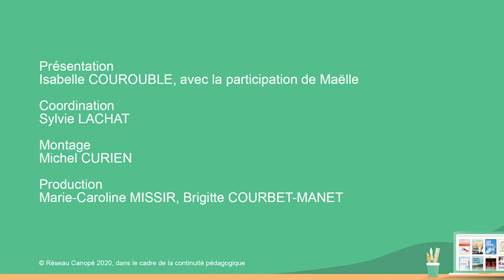Un jour, un jeu - épisode 20 - le Jeu des syllabes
Episode 20 de la série « un jour, un jeu » consacré au jeu des syllabes. Ce jeu s’adresse aux élèves de maternelle. Retrouvez d'autres ressources pour la continuité pédagogique